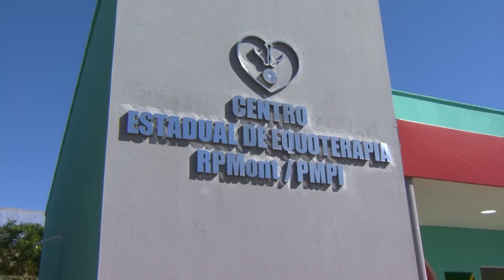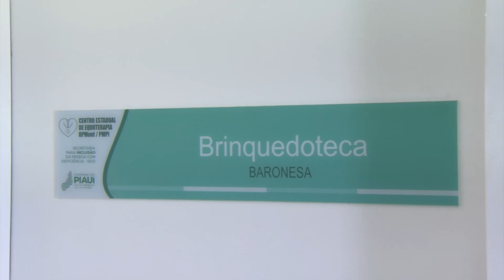Ampliação do Centro de Equoterapia de Teresina é entregue à população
Foi entregue a reforma e ampliação do Centro de Equoterapia de Teresina. A unidade fica localizada no Esquadrão Independente de Policiamento Montado (EIPMONT), a Cavalaria da PM, onde é realizado este trabalho social e de saúde pública com uma equipe multidisciplinar. Mais informações na reportagem de Lalesca Setúbal e Volmar Cardoso, da TV Assembleia.